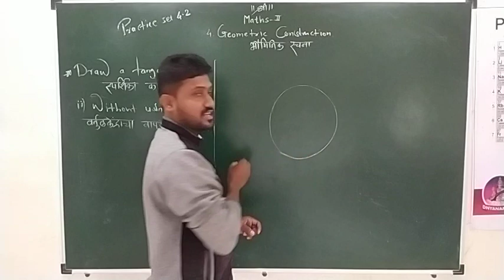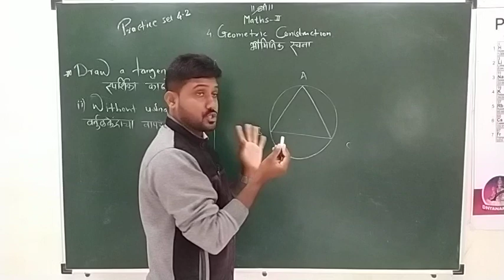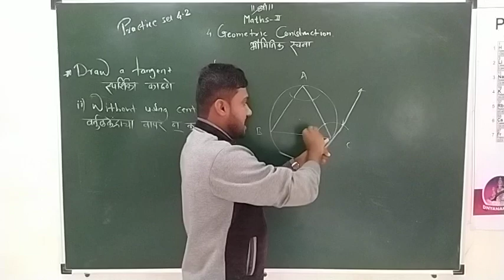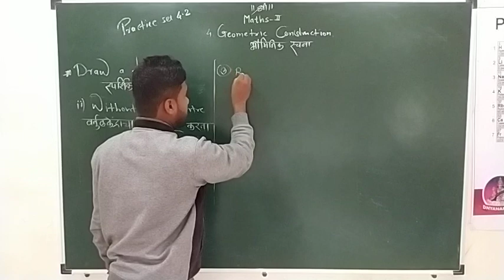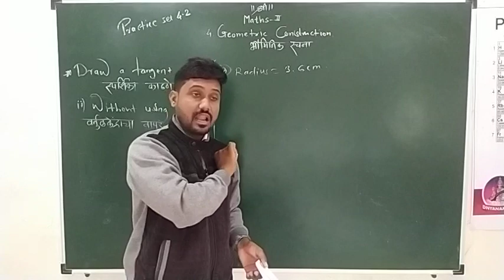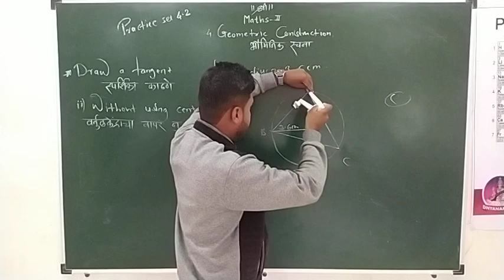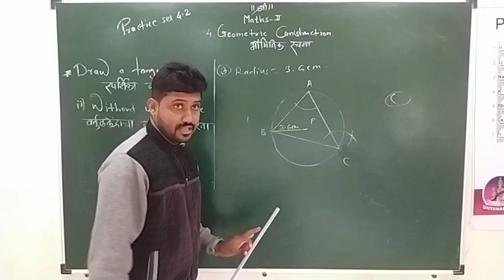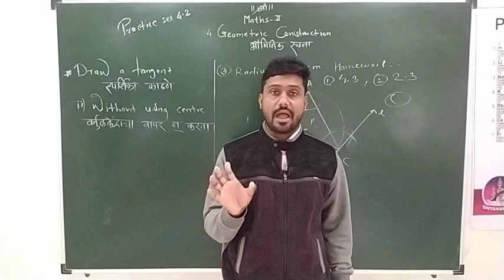10th Maths-2 Geometric Constructions / भौमितीक रचना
Part-3 To draw tangent /  स्पर्शिका काढणे  Practice set-4.2 Ex. 3